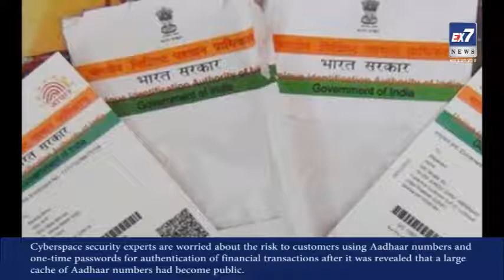'13.5 crore Aadhaar accounts compromised' | Ex7News Broadcast